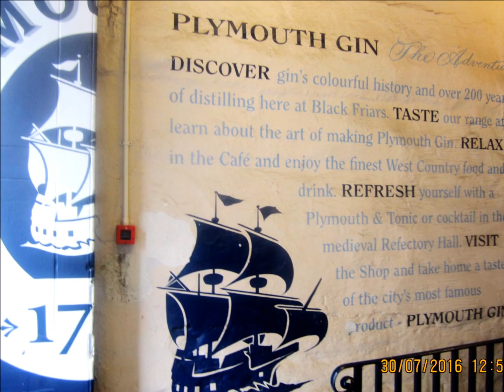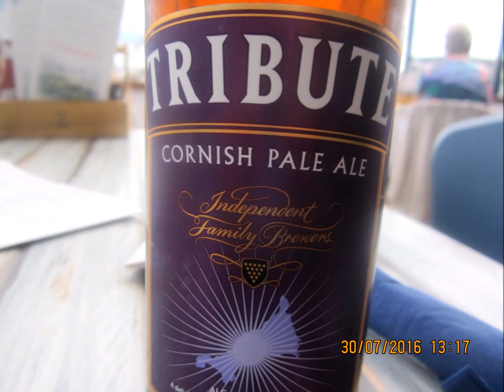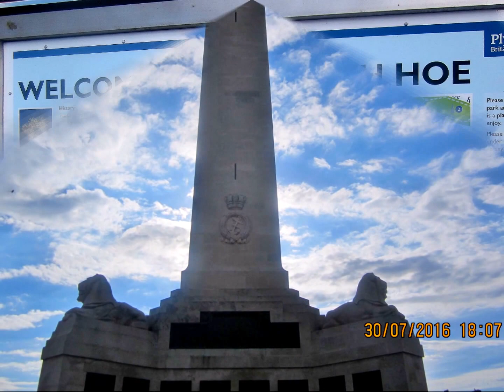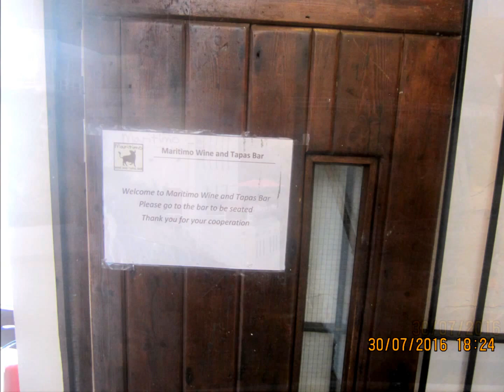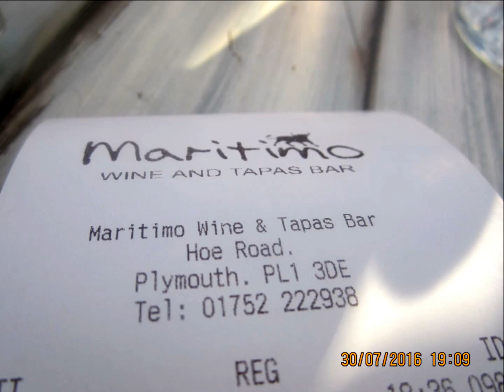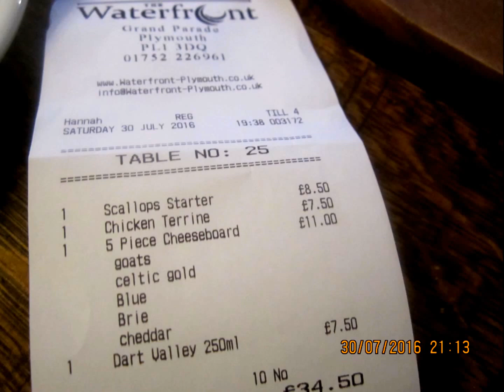MY PLYMOUTH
One Day in Plymouth  Summer 2016